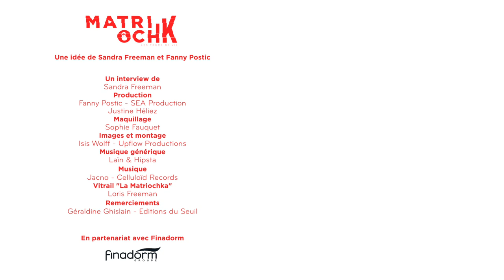Catherine Clément : Ce que lui ont transmis Jankélévitch, Levi-Strauss et les Hindous 1/5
Épisode 1/5 de l'entretien de Catherine Clément avec Sandra Freeman pour ceux qui n'ont que quelques minutes.

La philosophe CatherineClément transmet son expérience et sa réflexion sur la paix. La paix est-elle une évidence ? Comment se construit-elle ? Dans son nouveau livre « L’Allemand de ma mère » paru aux éditions du Seuil, Catherine Clément qui est née en 1939, explore le rapport à la paix et à l’opposant allemand. Tout son chemin est celui de la réconciliation avec « l’ennemi ».
Elle parle aussi de ceux qui lui ont transmis leur savoir et leur expérience et qui l'ont accompagnée à divers moments de sa vie : Vladimir Jankélévitch, Claude Levi-Strauss, Lacan, Paul Valéry ou son mari diplomate André Lewin.